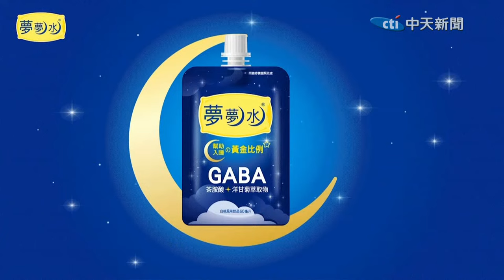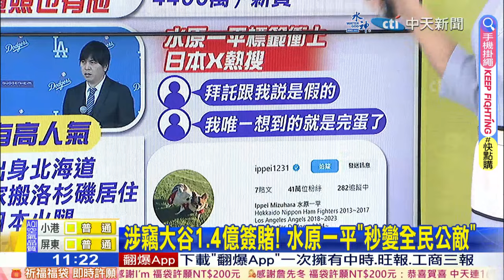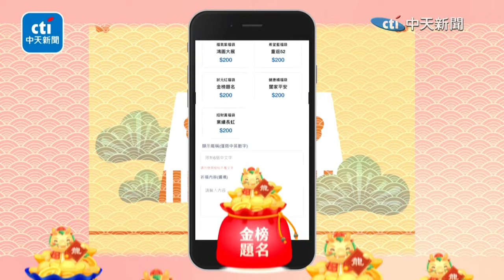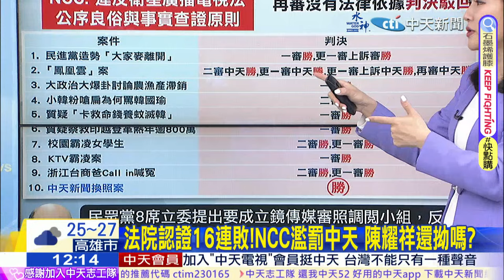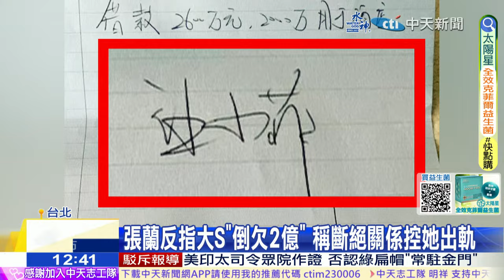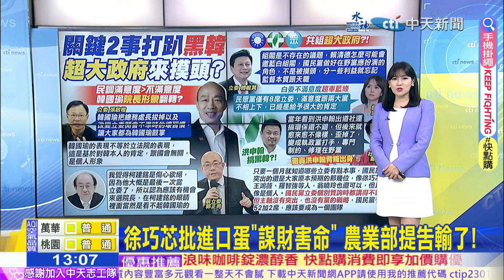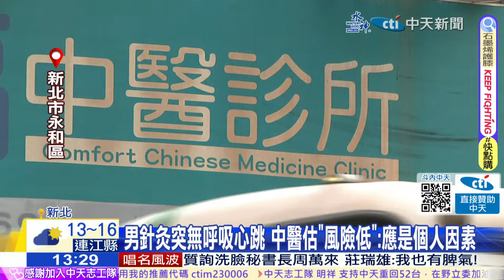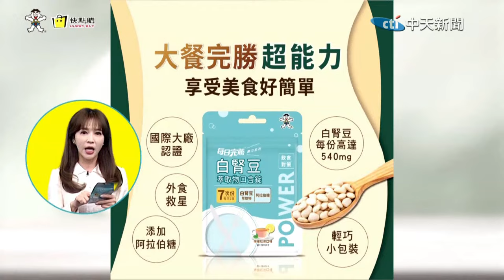【孫怡琳.張若妤報新聞】竊大谷翔平1.4億涉賭! 道奇開除水原一平! 遊覽車撞涵洞影像曝! 美再曝陸攻台準備! 黃捷將選高雄市長? NCC16連敗! 20240321